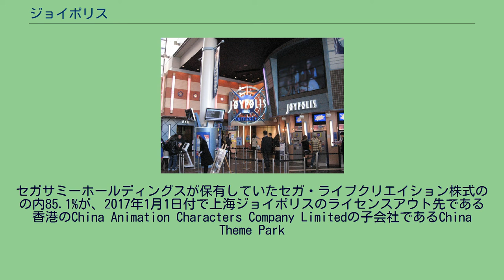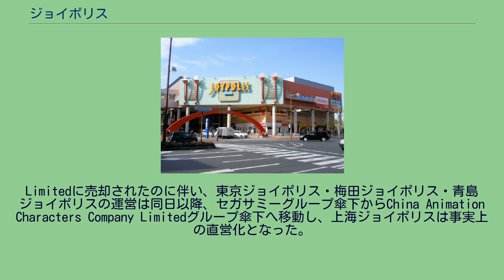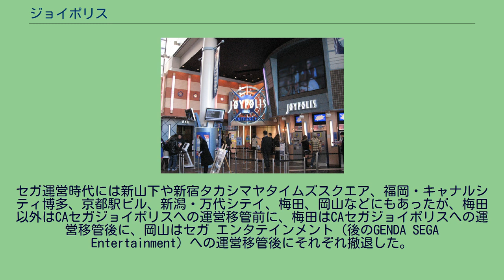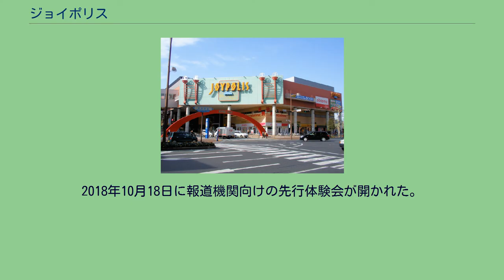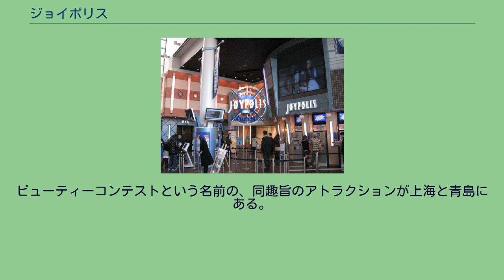ジョイポリス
北区_(大阪市)
CAセガジョイポリス 」 ジョイポリス セガサミーホールディングス 」 セガホールディングス 」 ジョイポリス ジョイポリス（Joypolis）は、CAセガジョイポリス株式会社（2016年12月までは株式会社セガ・ライブクリエイション）が運営するアミューズメントパーク。
国内ではCAセガジョイポリスが運営している台場の1か所がある他、海外では中華人民共和国青島市に、CAセガジョイポリスと現地企業との合弁企業である世嘉(青島)娯楽有限公司が運営する青島ジョイポリス、上海市に上海ジョイポリスがある。
以前は株式会社セガが運営していた。
セガサミーホールディングスが保有していたセガ・ライブクリエイション株式のの内85.1%が、2017年1月1日付で上海ジョイポリスのライセンスアウト先である香港のChina Animation Characters Company Limitedの子会社であるChina Theme Park
Limitedに売却されたのに伴い、東京ジョイポリス・梅田ジョイポリス・青島ジョイポリスの運営は同日以降、セガサミーグループ傘下からChina Animation Characters Company Limitedグループ傘下へ移動し、上海ジョイポリスは事実上の直営化となった。
東京ジョイポリスの扱いに関しては、遊園地施設としての扱いとなっている。
アトラクションのほか最新のデジタル技術を用いたステージショーも行われており、ゲームセンターも併設されている。
セガ運営時代には新山下や新宿タカシマヤタイムズスクエア、福岡・キャナルシティ博多、京都駅ビル、新潟・万代シテイ、梅田、岡山などにもあったが、梅田以外はCAセガジョイポリスへの運営移管前に、梅田はCAセガジョイポリスへの運営移管後に、岡山はセガ エンタテインメント（後のGENDA SEGA Entertainment）への運営移管後にそれぞれ撤退した。
CAセガジョイポリス運営 東京ジョイポリス 東京ジョイポリス 所在地：東京都港区台場1-6-1 「デックス東京ビーチ」 3F～5F（面積：9,600m²） 営業時間：10:00～22:00（最終入場 21:15） 注：コスプレイベントによる深夜営業の場合あり
JOYPOLIS VR SHIBUYA 所在地：東京都渋谷区神南1-23-10 MAGNET by SHIBUYA109 6F 営業時間：10：00～22：00 VRアトラクションブランド『JOYPOLIS VR』第一弾として2018年10月25日にオープン。
渋谷駅直結で、入場料は無料。
アトラクションは、『TERMINATOR SALVATION VR』、『TOWER TAG』、『THE DOOR』、『ギリギリ！高所VR』が稼働中であり、他のアトラクションも随時追加される予定である。
2018年10月18日に報道機関向けの先行体験会が開かれた。
青島ジョイポリス 所在地：中華人民共和国山東省青島市市南区山東路6号甲 青島華潤万象城4F・5F（面積：8,383㎡） 上海ジョイポリス 所在地:中華人民共和国上海市普陀区中山北路3300号 上海月星環球港3F・4F 新宿ジョイポリス 所在地：東京都渋谷区千駄ヶ谷5丁目24番2号 タカシマヤタイムズスクエア10・11階 横浜ジョイポリス 所在地：神奈川県横浜市中区新山下1丁目14番18号並びに24号 新潟ジョイポリス 所在地：新潟県新潟市八千代2-5-7（後の中央区） 万代シテイ内 もしくは 京都ジョイポリス
所在地：京都府京都市下京区東塩小路高倉町8番地3 京都駅ビル10階 福岡ジョイポリス 所在地：福岡県福岡市博多区住吉1丁目2 キャナルシティ博多内 梅田ジョイポリス 所在地：大阪府大阪市北区角田町5-15「HEP FIVE」8F・9F（面積：3485m²） 岡山ジョイポリス 岡山ジョイポリス 所在地：岡山県岡山市北区下石井2-10-1 ジョイフルタウン岡山アネックス棟 セガのイメージキャラクターであるソニック・ザ・ヘッジホッグや、周辺キャラクター、その他セガのゲームキャラクターグッズをメインに据えたショップ。
以前は積極的なキャラクター展開をしていたが、新宿店閉鎖の頃から次第に縮小され、いまでは、「ここでしか買えないオリジナルグッズ」のようなものはほとんどない。
新潟店には置かれなかったようである。